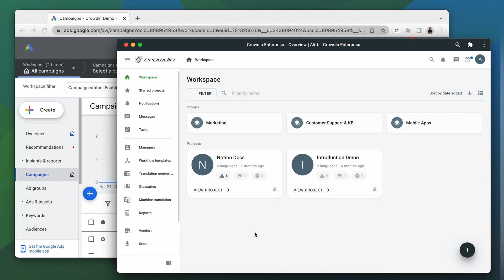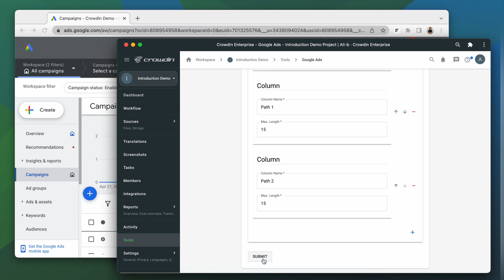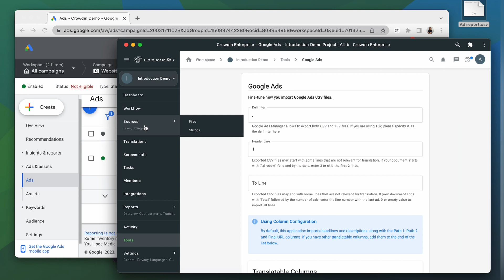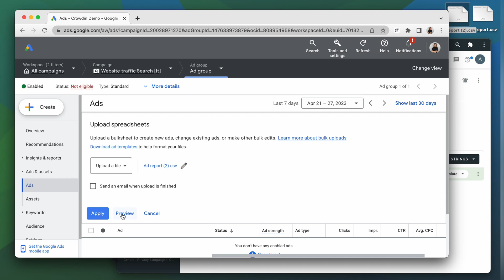Google Ads Translation | A quick guide to the localization of your ads with Crowdin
Are you looking for a reliable translation solution for your Google Ads? Look no further than Crowdin! Our powerful platform streamlines localization processes and makes it easy to translate your Google Ads into multiple languages. With step-by-step guidance, you’ll be able to get started in no time. to learn more and get started today.

If you have any questions, our 24x7 technical support team is available to help.